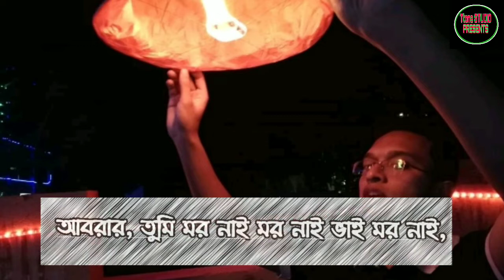আবরারকে নিয়ে গা শিউরে ওঠা প্রতিবাদী গান|| Mohammad Delwar Hossain Qadri || Presented by Ttone STUDIO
Artist&lyric:- Mohammad Delwar Hossain Qadri.
Learner at University of Chattogram.

Assalamu Alaikum!